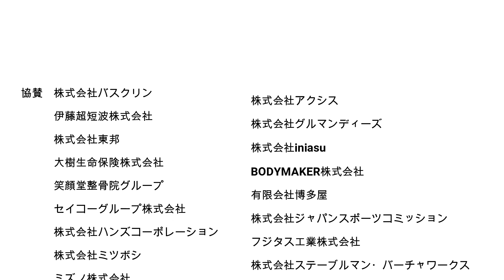【決勝戦】6年生女子無差別 第12回東北小学生柔道大会